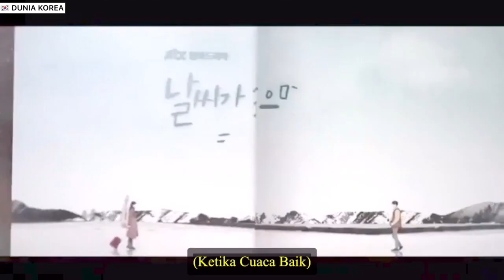Drama When the Weather is Fine / I’ll Find You on a Beautiful Day - Episode 3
This account just sharing about drama korea and others

Preview Drama When the Weather is Fine Episode 3

Drama WhentheWeatherisFine (English title) / If the Weather Is Good, I’ll Find You (literal title)
Revised romanization: Nalssiga Joeumyeon Chajagagesseoyo
Hangul
Director: Han Ji-Seung
Writer: Lee Do-Woo (novel), Han Ga-Ram
Network: JTBC
Release Date: February 24, 2020
Runtime: Mon & Tue 21:30

Synopsis
Hye-Won (Park Min-Young) is an ordinary woman with good character. She has played the cello since she was a child. Hye-Won began her social life with her ability to play the cello, but, during that time, she was hurt emotionally by others. Due to that, Hye-Won does not trust people and she has closed her heart to others. Hye-Won becomes sick and tired of her life in Seoul and decides to move back to her hometown Bookhyun Village. There, Hye-Won meets Eun-Seob (Seo Kang-Joon). He runs the bookshop "Goodnight Bookstore." Eun-Seob's daily life is simple. He wakes up and drinks coffee, reads a book and writes on his blog. Eun-Seob's daily life begins to change after he meets Hye-Won.

Sinopsis
Hye-Won (Park Min-Young) adalah wanita biasa dengan karakter yang baik. Dia telah memainkan cello sejak dia masih kecil. Hye-Won memulai kehidupan sosialnya dengan kemampuannya memainkan cello, tetapi, selama waktu itu, dia terluka secara emosional oleh orang lain. Karena itu, Hye-Won tidak mempercayai orang dan dia telah menutup hatinya kepada orang lain. Hye-Won menjadi muak dan bosan dengan kehidupannya di Seoul dan memutuskan untuk kembali ke kampung halamannya di Desa Bookhyun. Di sana, Hye-Won bertemu Eun-Seob (Seo Kang-Joon). Dia menjalankan toko buku "Goodnight Bookstore." Kehidupan sehari-hari Eun-Seob sederhana. Dia bangun dan minum kopi, membaca buku dan menulis di blog-nya. Kehidupan sehari-hari Eun-Seob mulai berubah setelah dia bertemu Hye-Won.